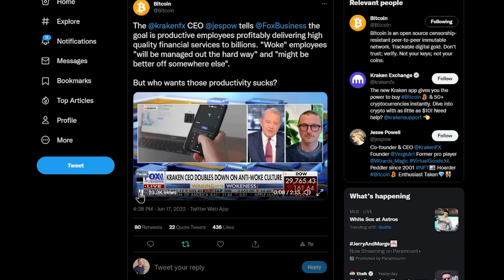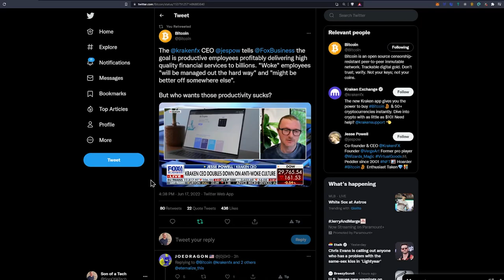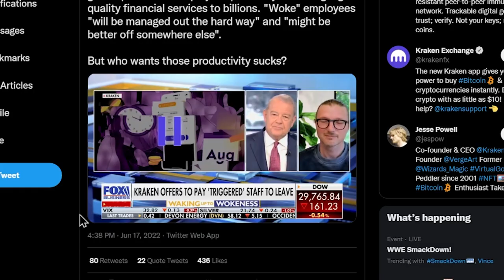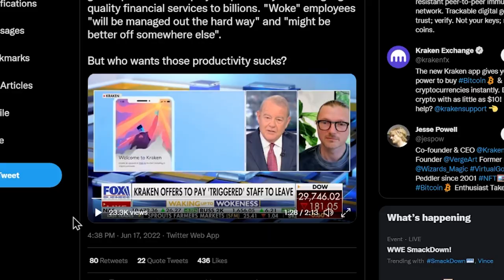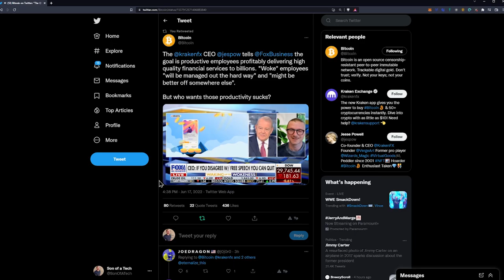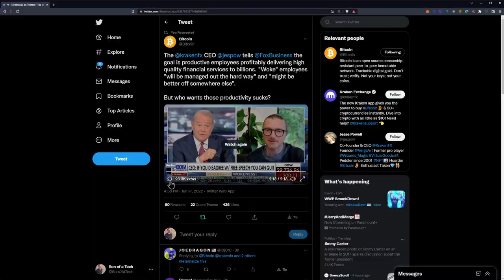gET wOkE LeAVE kRAkeN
Source

Ergo Address: 9fCyhudURbDSA2qi9k3sh1LgbHwyFwT6fck7wQW2YYWk9xR1miN
ETH Address: 0x8446b70aA05c811d7bF590e6EDE3d90C00391FcE
Matic Address: 0x8446b70aA05c811d7bF590e6EDE3d90C00391FcE